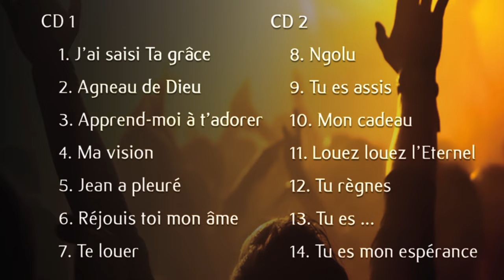J'AI SAISI TA GRÂCE - J.S.B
Télécharger les pistes du live Action de grâce du groupe Jésus source de bénédiction via le lien ci dessous